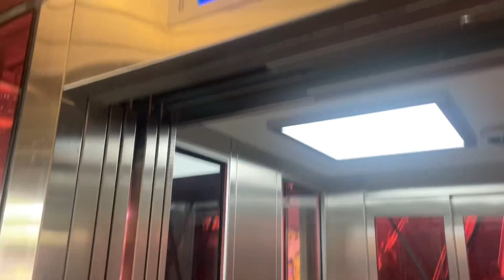EMERGENCY! 2023 Thyssenkrupp traction elevator @ Lysaker station, Oslo, Norway.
I wanted to ride these elevators, but there was a fire (probably not a serious where it was burning) in the Joker grocery store.

So I couldn't ride the elevators, sorry. But I'm glad I recorded it in two takes.

These elevators replaced older Orona elevators.

Filmed 22nd of August 2023.